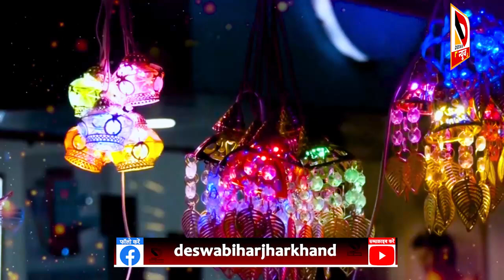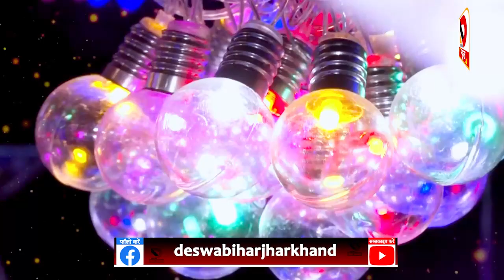दिवाली पर इस विशेष मुहूर्त में मां लक्ष्मी का अद्‍भुत पूजन ! जानें संपूर्ण पूजा विधि और शुभ मुहूर्त.